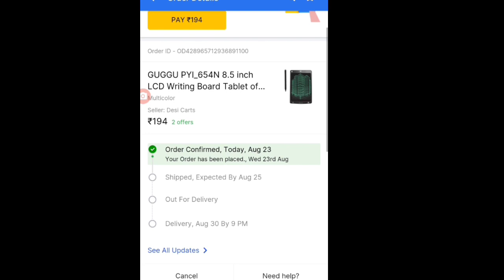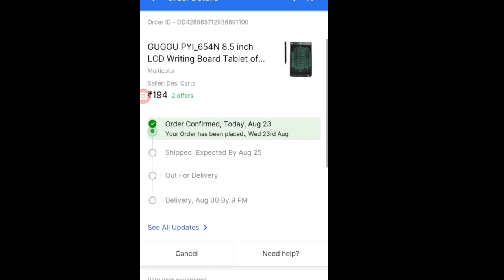Flipkart पे Delivery Date Change करने का option नहीं Show हो रहा है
Flipkart पे Delivery Date Change करने का option नहीं Show हो रहा है | flipkart Delivery date option not showing